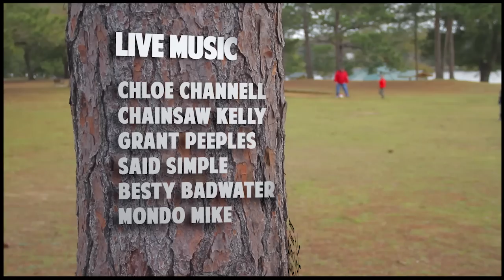East Hill Music Festival 2013 Bayview Park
produced by O'Keeley Media Pensacola, FL